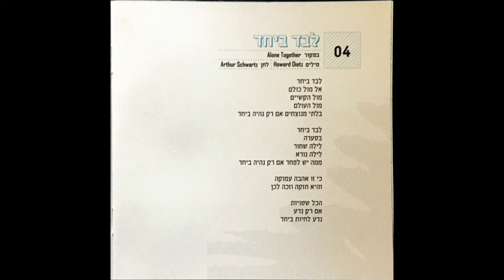אולארצ׳יק / דג׳יברי - תה בשניים - לבד ביחד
במקור: Alone Together
מילים: Howard Dietz
לחן: Artur Schwatz

לבד ביחד
אל מול כולם
מול הקשיים
מול העולם
בלתי מנוצחים אם רק נהיה ביחד

לבד ביחד
בסערה
לילה שחור
לילה נורא
ממה יש לפחד אם רק נהיה ביחד

כי זו אהבה עמוקה
והיא חזקה וזכה לכן

הכל שטויות
אם רק תדע
נדע לחיות ביחד